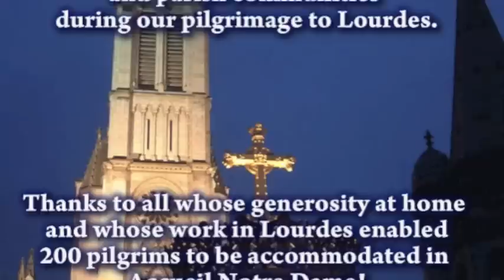Torchlight Procession Lourdes 2011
Bishop Michael and pilgrims of all ages at the Torchlight Procession on 13 September last